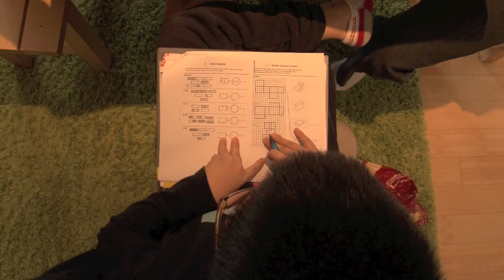Gifted & Talented JHS OLSAT part 31/80